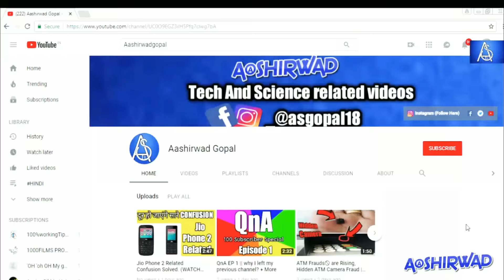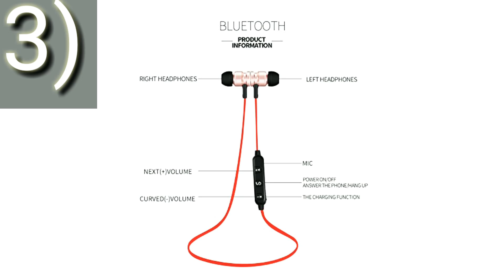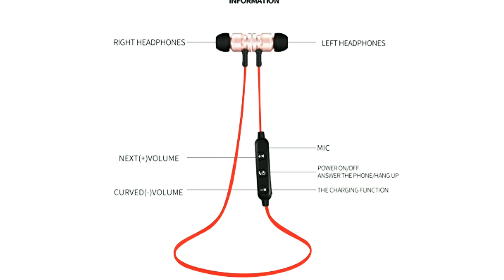5 सबसे सस्ता Bluetooth Earphone ₹500 तक का | Best Cheap Bluetooth Earphones under ₹500 from AMAZON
1.Anytime shops Magnetic Bluetooth Attractive Headphone with Noise Isolation, Integrated Neckband, Thunder Beats Stereo Sound and Hands-free Mic and Controlling Buttons with Magnetic Earbuds

2.Teconica NM-502 Anytime Shops Wireless Bluetooth 4.1 In-Ear Headphone with Mic for all Smartphones- Black

3.Sami-SM-S2 New Arrival Sports Magnet Wireless Bluetooth Headset for Redmi Note 5 Pro Can Answer Phone Stereo Headphone Mic Handsfree Music Earphones Noise Cancelling Compatible All BLUETOOTH Device (RED)

4.Sketchfab Magnetic Bluetooth Handfree Compaitable with All Android and iOS Mobiles

5.Samsung Galaxy Pro B7510 Compatable QC10 Bluetooth Headset Runner Headset Sport Stereo Sweatproof Earphones with Mic and Earhook by QUICK SHOP